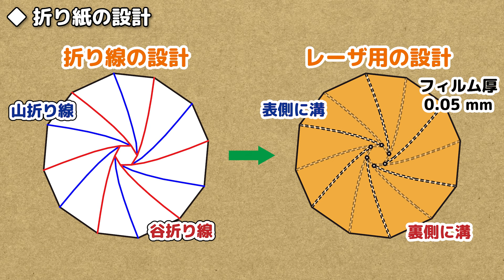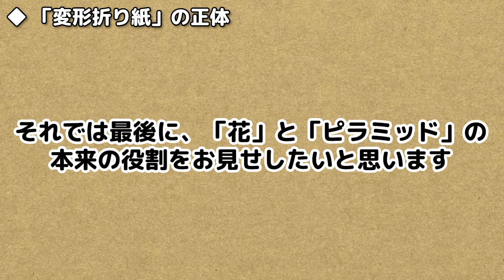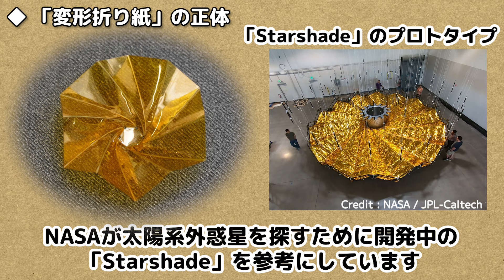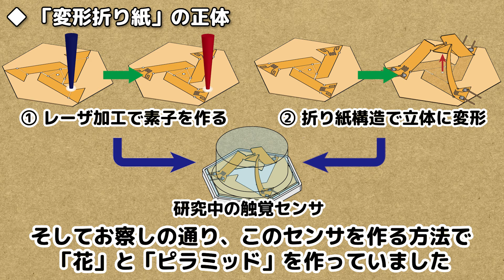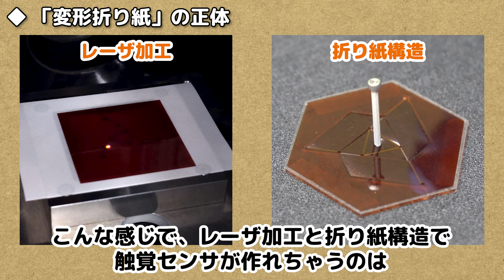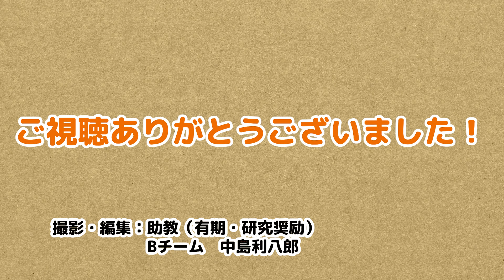レーザで「変形折り紙」つくってみた【博士学生・研究紹介？】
レーザを使って「変形する折り紙」を作ってみました。

〇「Starshade」の設計図はここから
・NASA Jet Propulsion Laboratory
（download PDFを押すと設計図がダウンロードできます）

〇動画内で使用している素材
・NASA Image and Video Library